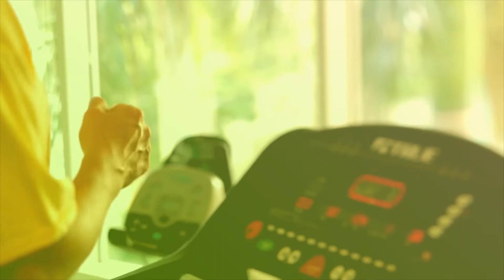3 Motivos que não te deixarão emagrecer em 2020 | Parte 2 | Emagrecer é pra já!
Na semana passada conversamos sobre o primeiro motivo que te impede de emagrecer, que é a ação.  Essa semana trago a vocês um segundo motivo que impede muitas pessoas de conquistarem os quilinhos a menos que tanto desejam.